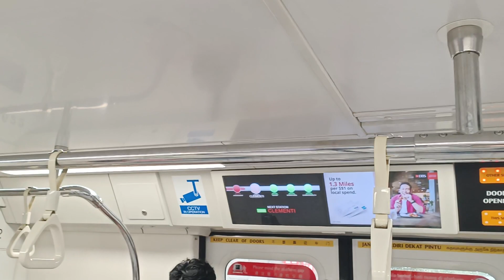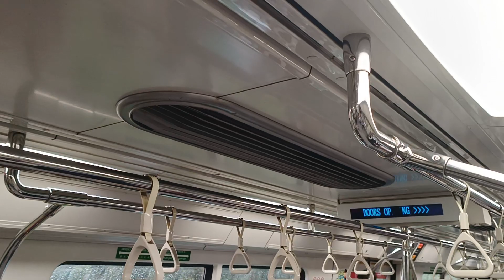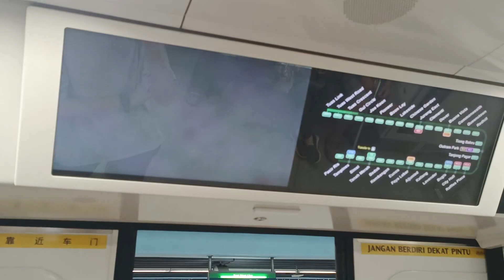[E-Pulled from JUR A/ATPM] SMRT Trains - KSF C151B [621/622] [Jurong East → Clementi]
Time of recording: 1614hrs
Train Model: Kawasaki Heavy Industries & CRRC Qingdao Sifang C151B
Train Run: 118 → 152 → 134
Depot of Origin: Ulu Pandan Depot (Input)
Final Destination Depot: Changi Depot → Tuas West Depot → Changi Depot
Carriage filmed at: 2622 A4/B4
AM/PM/Full Day: Full Day Service → Full Day Late Night Service (Input from UPD, replaced 827/828)

This video features a KSF C151B, 621/622, which is an last minute input from UPD to serve EWL for the remainder of the day, after 827/828 was forced to head back into TWD due to some problems, from EW24 Jurong East to EW23 Clementi. 621/622 was earlier at Jurong East Platform A as a stable train in the afternoon as Run 902. Towards the start of the PM Rush Hours, 621/622 would head up all the way to Joo Koon Sidings to replace 827/828 that headed back into TWD.

Rare of a sight to pull a train from Jurong East Platform A to be one of the input trains on EWL that suffered a fault last minute. Anyways, welcome back onto the tracks of EWL after spending more than 4 months on NSL.

Note that 621/622 was in ATPM (Auto-Train Protection Mode) due to some track works ongoing on the stretch filmed, probably from the heavy downpour...